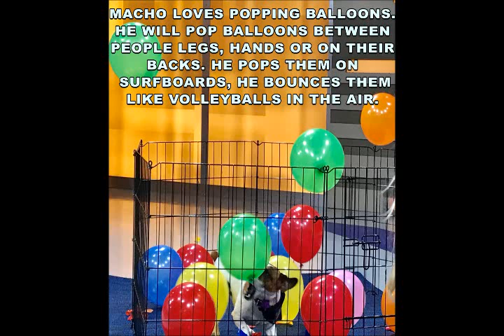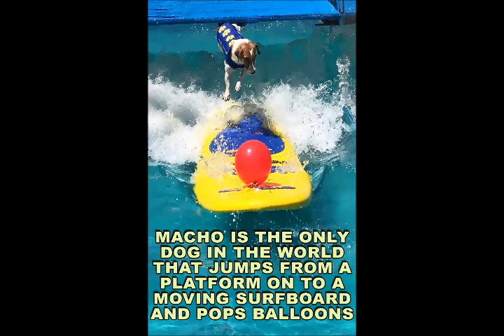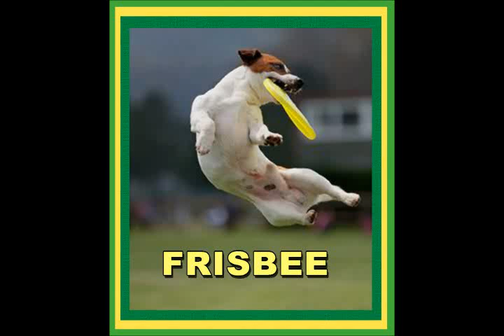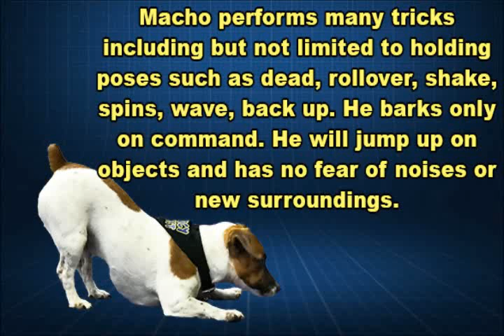macho movie DVD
Macho, trained/owned by Lori Signs, is a litter brother to my shorty Jack named Butter.  Bred by Lynda Harrell, we all love this line of shorty Jacks.